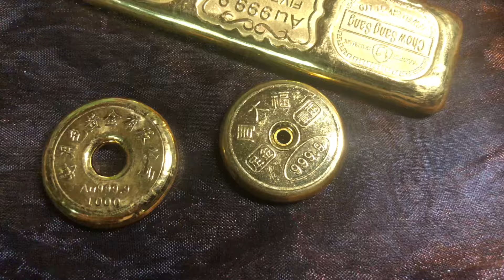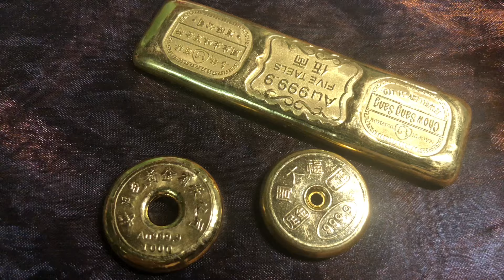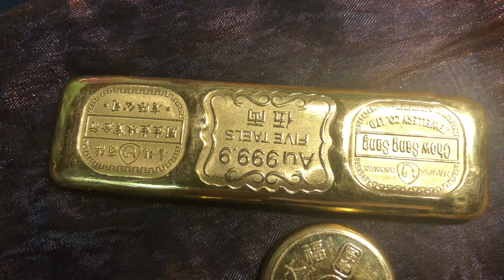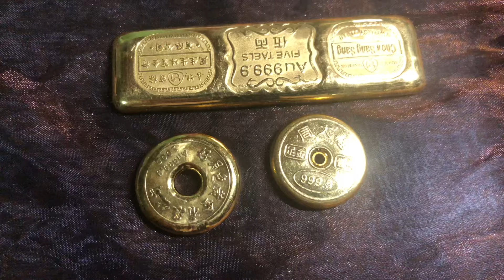香港沽出實金